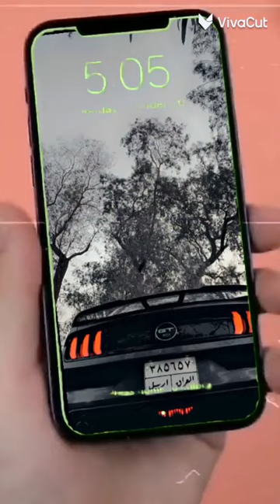mustang iraq music shorts short